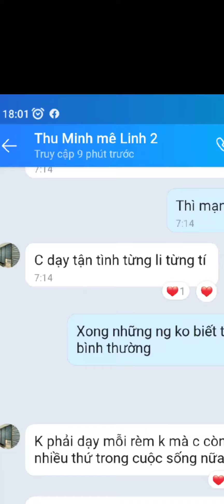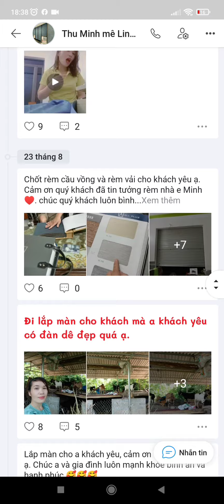Biết học nghề rèm thế này e bỏ công nhân lâu rồi! 0974749900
Dạy nghề rèm cửaCách học nghề rèm nhanh gấp đôi bằng việc học qua sách dạy rèm
Tôi là Thiều Hường với 8 năm kinh nghiệm trong nghề rèm cửa và dạy nghề rèm cửa. Tôi đã có nhiều công trình rèm lớn nhỏ khắp Hà Nội và tôi cũng giúp rất nhiều người học nghề rèm và trở nên hạnh phúc hơn. Tôi tự tin có thể mở lớp dạy nghề học may rèm cửa tại Hà Nội. Các khóa học của tôi như là: cách may rèm cửa, cách may rèm cửa xếp ly, cách may rèm cửa định hình, cách may rèm roman, cách may rèm đơn giản đến phức tạp, cách may rèm cửa 2 lớp, cách may rèm cửa ore, cách may rèm voan, cách may rèm cửa đẹp, và cách may các loại yếm rèm cửa.
Tôi cũng có bán Sách dạy may rèm cửa và học nghề sẽ trả lời được tất cả câu hỏi như:
Kinh doanh rèm cửa cần bao nhiêu vốn
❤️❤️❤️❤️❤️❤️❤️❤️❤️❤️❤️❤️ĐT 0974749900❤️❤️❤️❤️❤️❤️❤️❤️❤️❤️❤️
Cụ thể như sau:
Đào tạo học viên CHUYÊN NGHIỆP từ cơ bản đến CHUYÊN SÂU tất cả các hạng mục
👍RÈM OZE, RÈM LY ỐNG, RÈM LY CỐC, RÈM Roman (roman thường, roman quạt)
👍Các mẫu RÈM TAM GIÁC, Tứ giác, đa giác, rèm cửa vòm, vòng cung
👍CÁC MẪU YẾM SÒ (sò ấn độ, sò cánh tiên, sò lệch, sò đan chéo, sò vắt,...)
👍CÁC MẪU PHÔNG HỘI NGHỊ, phông tiệc cưới, áo ghế nhà hàng, khăn trải bàn tiệc cưới
👍CÁC MẪU CHĂN GA CHUN, chăn ga nhà nghỉ khách sạn, các mẫu ga phủ
👍Học Viên sẽ được gì khi tham gia khoá học:
👍Nắm được tất cả các kiến thức CẦN và ĐỦ để mở và phát triển được 1 cửa hàng RÈM VỮNG MẠNH
👍BIẾT nhận diện chất liệu vải, màu vải ,và định giá được sản phẩm dùng để tư vấn cho khách hàng
👍Biết cách Nắm bắt được tâm lý khách hàng để tư vấn chốt đơn 1 cách nhanh nhất
👍BIẾT tư vấn kết tông giữa màu SƠN TƯỜNG, màu nội thất để kết hợp với MẪU VẢI RÈM
👍BIẾT thuật TOÁN HỌC FACEBOOK kết hợp với kĩ nang kinh doanh online hiệu quả
👍Biết lập kênh YOUTUBE và FANPAGE CHO RIÊNG MÌNH
❤️ĐẶC BIỆT
TẶNG KHÓA HỌC MAY ĐI KÈM
MIỄN PHÍ CÁC KHOÁ HỌC ONLINE ĐI KÈM , dùng đến trọn đời, và được hỗ trợ liên tục trong suốt quá trình MỜ VÀ PHÁT TRIỂN CỬA HÀNG, bên cạnh đó TRUNG TÂM LUÔN CẬP NHẬT NHỮNG MẪU MỚI CỦA THỜI ĐẠI ĐỂ BỔ SUNG KIẾN THỨC MIỄN PHÍ CHO CÁC BẠN.
👍ĐẾN VỚI CHÚNG TÔI, bạn không chỉ ĐƯỢC HỌC VỀ TAY NGHỀ CHUYÊN NGHIỆP mà BẠN CÒN ĐƯỢC HỌC CẢ VỀ KĨ NĂNG TƯ VẤN NỮA_Với GIÁO TRÌNH CHUYÊN NGHIỆP MANG CÔNG THỨC TOÁN HỌC CHUẨN , sẽ dẫn đưa các bạn THÀNH CÔNG NHANH CHÓNG
👍SAU KHI HOÀN THÀNH KHOÁ HỌC bạn sẽ được tặng những cuốn MẪU CASTOLOG MIỄN PHÍ và được cung cấp đầy đủ danh sách các Công ty vải, công ty gia công các loại rèm cầu vồng, gỗ, bạt, hạt,... Đây là cơ hội Nghề nghiệp đang rất tốt hiện nay
Hướng dẫn cách may màn khung,Chiến lược kinh doanh rèm cửa,